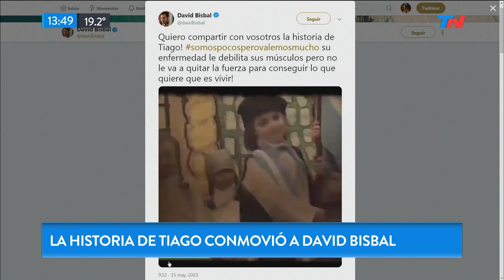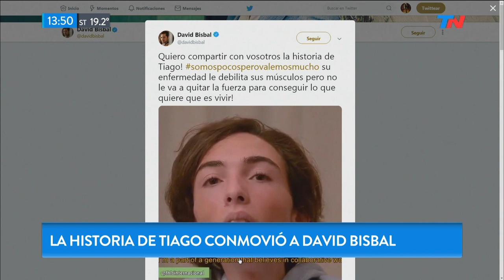La historia de Tiago conmovió a David Bisbal